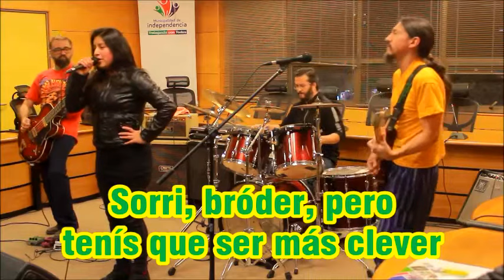Ponelca set, en vivo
Probando sonido antes de la audición de selección para representar a la comuna de Independencia en el certamen regional Talento Crudo, realizada en la Sala del Concejo Municipal de Independencia el 5 de julio de 2017.